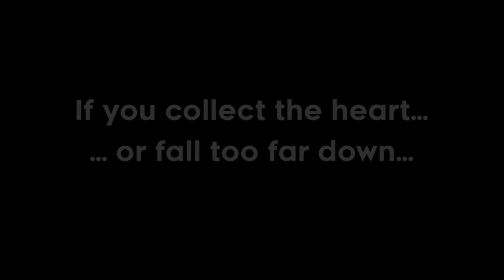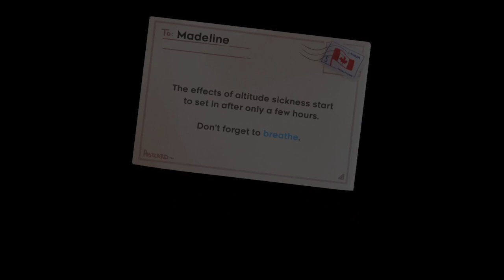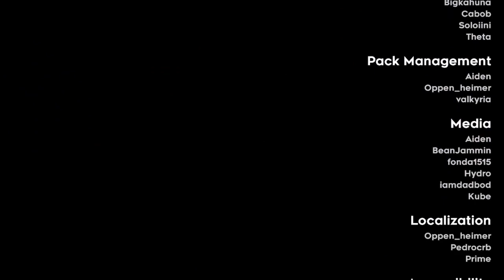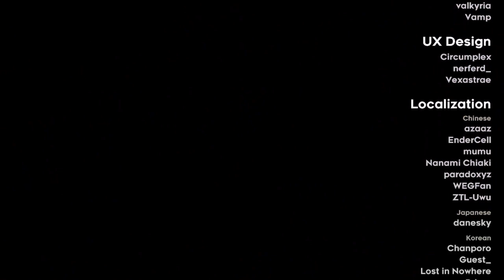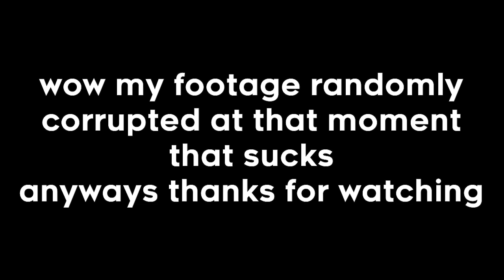Celeste Strawberry Jam - ALL Expert Maps (Full Clears + Cutscenes)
OK THE TIMESTAMP IN THE PSYCHOKINETIC CABLOGS SECTION IS WRONG, IT SHOULD BE 30:07 BUT I CBA TO FIX IT CAUSE THIS IS LIKE THE 3RD TIME I'VE HAD TO REUPLOAD THE VIDEO LOL

NOTE: Some of these videos were recorded during Strawberry Jam's development, and while I did try to keep things up-to-date if maps got any major changes, there may be some slight differences between these videos and the final product.

So. Erm. Yeah. This is, without a doubt, my favorite lobby that has ever been made for any Celeste collaboration, contest, or whatever else. Honestly, nothing else even comes remotely close. Hell, not even the other lobbies in THIS collab can compare to how god damn good this lobby is. This lobby really is just as amazing as a lobby can reasonably get in Celeste, and I honestly don't think anything else is gonna reach the same level for a LONG long time. There's a total of 29 maps in this lobby, and literally every single one of them is absolutely amazing one way or another. You've got stupidly creative mechanics featured in maps like Lunar Pagoda or Golden Alleyway, maps with an impeccable flow such as Madeline: The Bubble or Time Trouble, and of course, the straight up goat itself, Garden of Khu'Tara. Great work with that map DanTKO, you really did do an expert!

And literally all of this is without even mentioning the GOD DAMN HEARTSIDE. The one, the only, STARFRUIT SUPERNOVA. On EVERYTHING that map is not only the best Celeste level I've ever played, but also one of the best things I've played just... in video game history. I seriously believe that even if you don't think you're skilled enough, even if you've only played vanilla, the grind through everything else in SJ is all completely worth it just to experience this heartside. The feelings you get from completing it are absolutely indescribable, it is the MUST PLAY of ALL MUST PLAYS bro.

TIMESTAMPS:
Intro - 0:00
A Change in Direction - 1:15
Flying Battery - 3:24
Skyline Usurper - 5:41
Chromatic Complex - 9:23
Fortress Fall - 11:46
The Core Problem - 18:25
Psychokinetic - 23:07
Psychokinetic Cablogs - 27:09
Garden of Khu'tara - 30:07
Overgrown Linn - 35:22
Clockwork - 39:59
Plasma Reactor - 45:45
Narrow Hollow - 47:56
Hydroshock - 52:01
FLOATING POINT - 54:37
Storm Runner - 1:01:05
Summit Downside - 1:05:17
Time Trouble - 1:13:25
Subway Neon - 1:16:24
Hypnagogia - 1:19:22
Meaningless Contraptions - 1:21:58
Ethereal Ascension - 1:28:00
Vinculum - 1:36:45
Golden Alleyway - 1:46:16
Mosaic Garden - 1:50:15
System.InvalidMapException - 1:53:11
Lunar Pagoda - 1:56:19
Caper Cavortion - 2:00:58
Madeline: The Bubble - 2:04:16
Polaris - 2:09:05
Starfruit Supernova: the Expert Heartside - 2:13:27
Ending & Bonus - 2:41:38